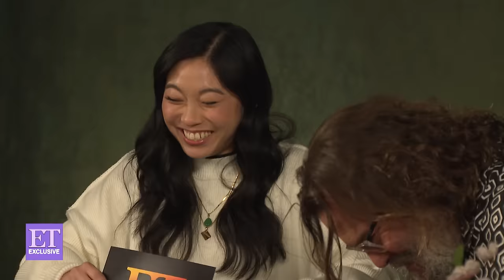Jack Black on His Favorite Co-Star | Spilling the E-Tea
ET spills the E-Tea with Jack Black and Awkwafina as they gear up for the release of 'Kung Fu Panda 4’, which hits theaters March 8.